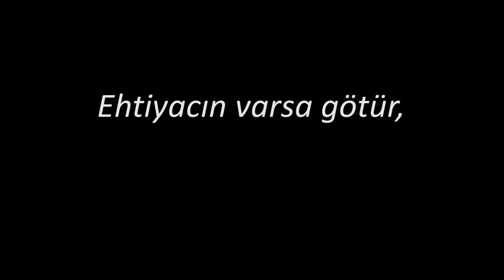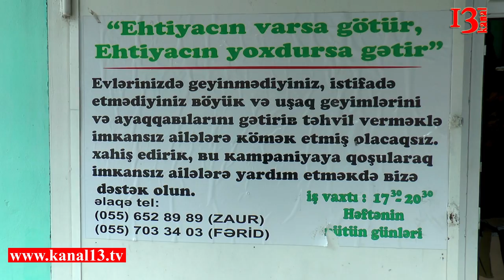"Ehtiyacın varsa götür, ehtiyacın yoxdursa gətir"-vətəndaş hamını yardımlaşmağa çağırdı